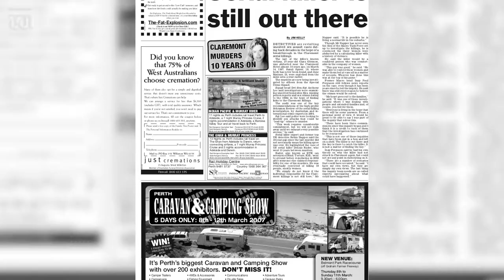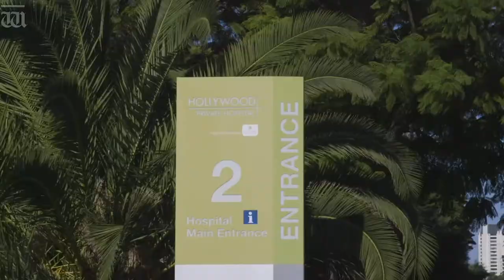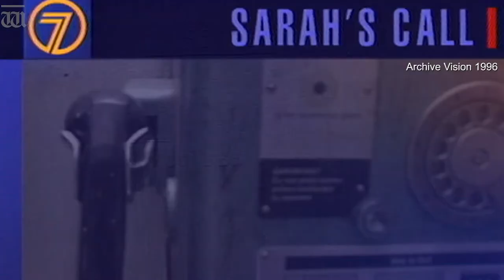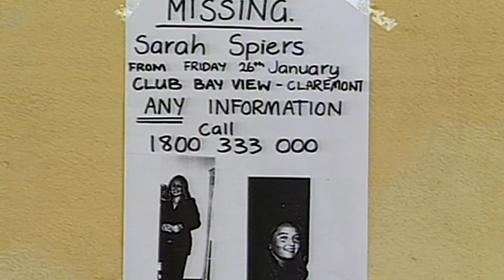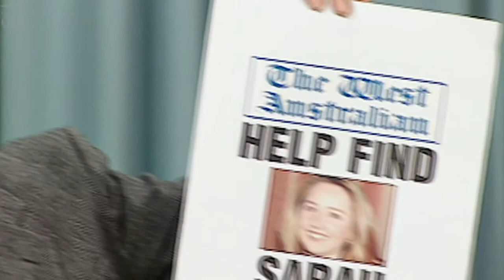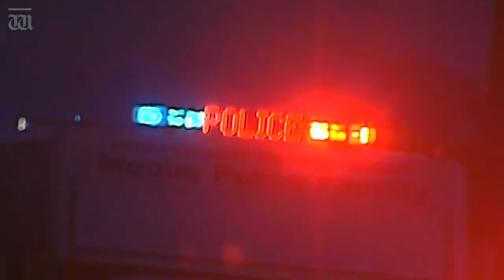Claremont Serial killings Trial: Tim Clarke takes you on a visual tour of Claremont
The West's Legal Affairs editor, Tim Clarke, takes you through the places and areas which are instrumental to the Claremont Serial Killings trial. Video: Kate Ryan